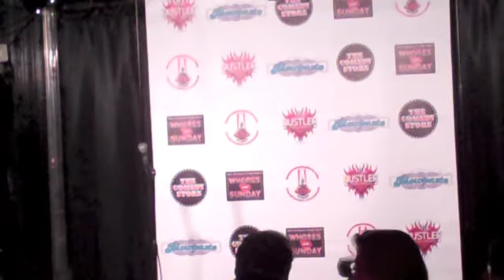aaron talavera @ the comedy store